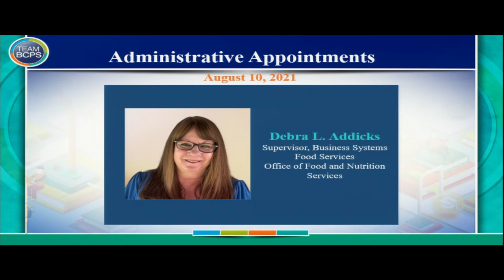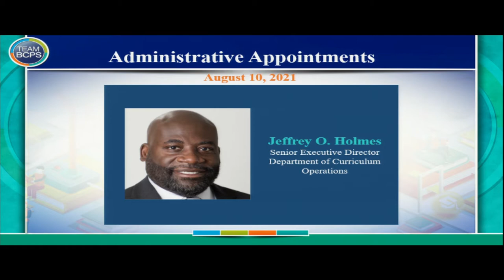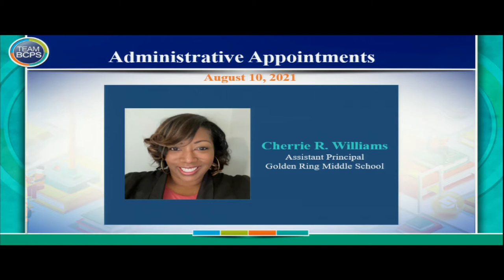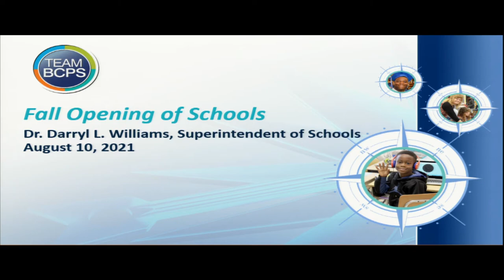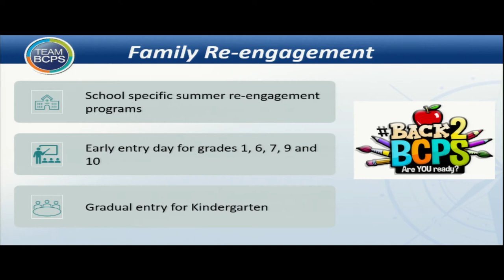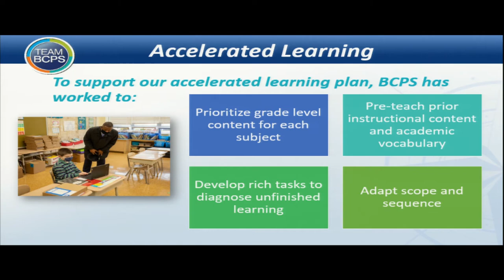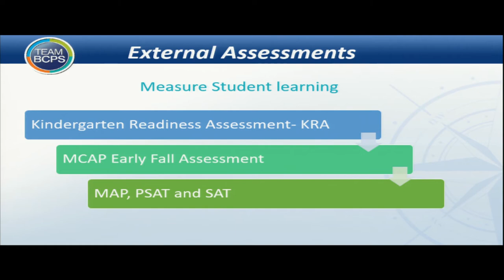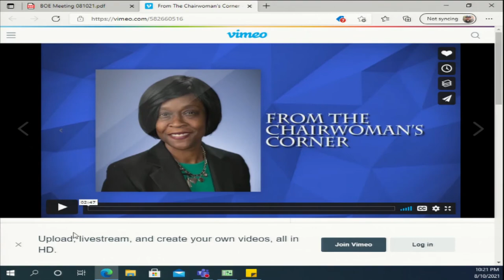Meeting of the Board of Education 8-10-21